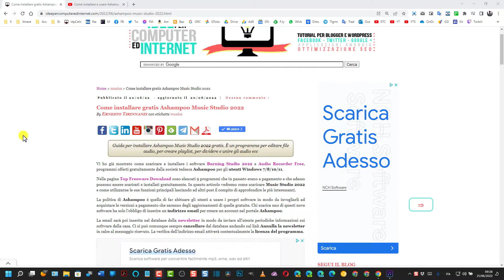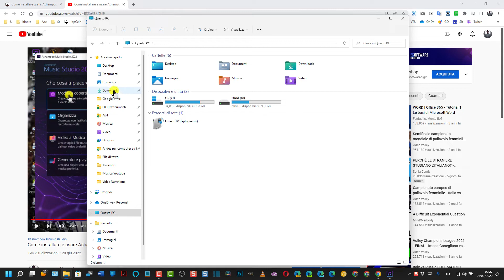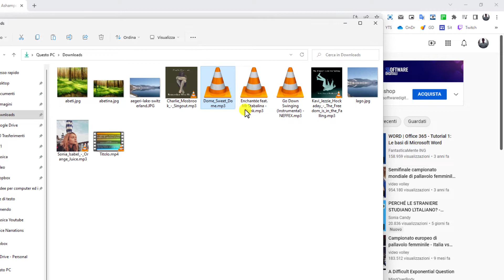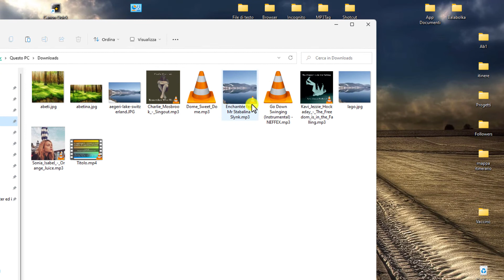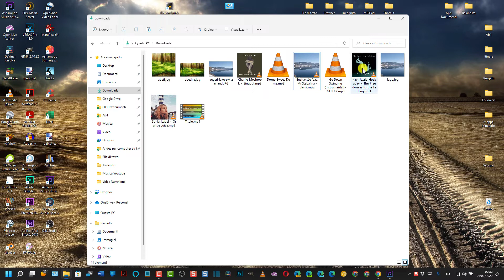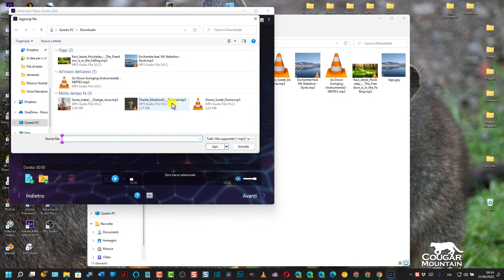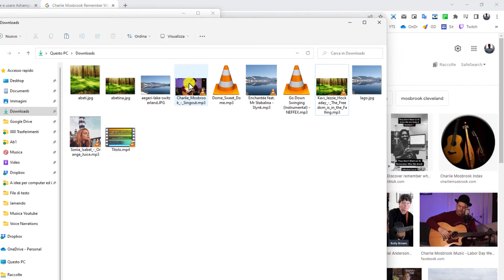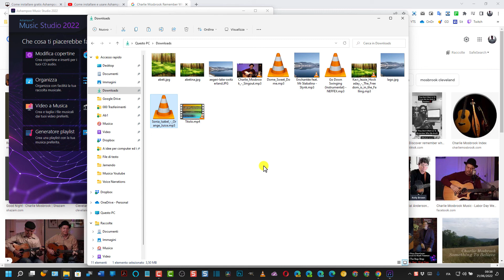Come aggiungere, cercare, eliminare o cambiare la foto di copertina delle canzoni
Con Ashampoo Music Studio 2022 di cui ho parlato in questo post
e che può essere scaricato e installato gratuitamente dagli utenti Windows, si possono aggiungere le copertine ai brani musicali che non ce l'hanno, si possono eliminare da quelli che ce l'hanno e si possono modificare cercandole su internet o caricandone una foto dal computer. Il video tratta appunto questo argomento. Le copertine vengono mostrate come miniature in Esplora File di Windows e visualizzate se il brano viene riprodotto con un lettore multimediale come VLC o come altri che le mostrano durante la riproduzione.
Se la modifica della copertina si vedesse su Esplora File ma non su VLC, provate a riprodurre il file audio con il vecchio Windows Media Player o con il recentissimo Lettore Multimediale di Windows. Qui le istruzioni

0:00 TITOLO
0:11 INTRODUZIONE
1:44 VLC PREDEFINITO PER RIPRODURRE MP3
4:08 AGGIUNGERE COPERTINA A BRANI
6:06 CAMBIARE COPERTINA
7:38 CERCARE COPERTINA DU INTERNET
8:26 SCELTA DEL MOTORE
8:54 SELEZIONARE IMMAGINE
9:56 ELIMINARE COPERTINA DA BRANO
10:56 CONCLUSIONI

Maggiori informazioni potranno essere trovate consultando la guida testuale in questo post